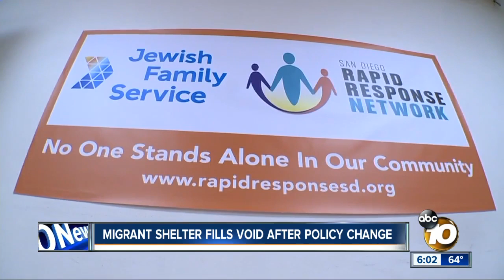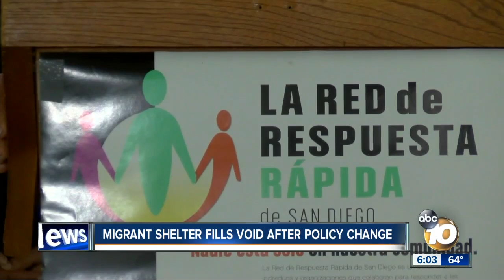Where federal government falls short, local agencies fill in to help migrants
The latest on the migrant shelter that local agencies have set up in San Diego to help the influx of asylum seekers after a change in federal policy. Matt Boone reports.